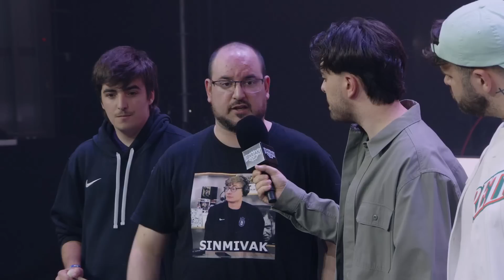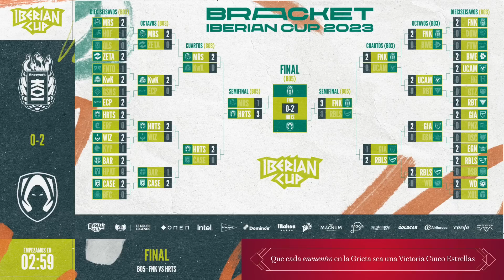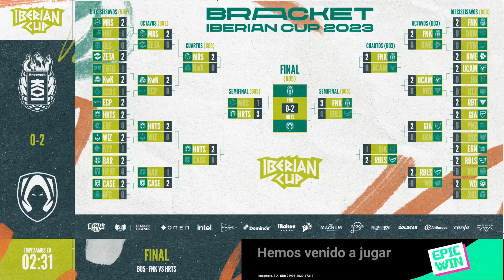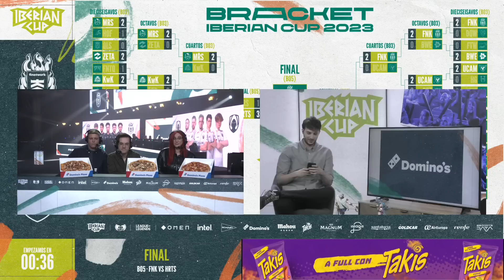LOS HERETICS VS FINETWORK KOI - FINAL - MAPA 2 - IBERIAN CUP - 2023 - LEAGUE OF LEGENDS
Vuelve la Iberian Cup, el torneo anual en formato de copa de dónde sale el mejor equipo de la península con una final presencial en Ubeat Live el 12 de noviembre. El torneo enfrenta los mejores equipos profesionales de España (Superliga y Superliga Segunda El Corte Inglés) y Portugal (LPLoL) de League of Legends.

Calendario Iberian Cup
2 a 9 de octubre – Deciseisavos con bracket simple a eliminación directa
17 a 25 de octubre – Octavos
31 octubre – 1 de noviembre – Cuartos de final
6 y 7 noviembre – Semifinales
10 de noviembre – Gran final Iberian Cup 2023